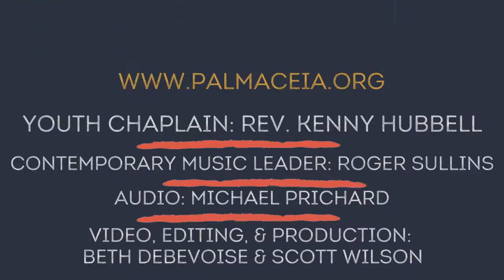Youth Sunday at PCPC: Sunday, April 18, 2021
Senior Speakers: Luke Thompson, Grace Mickelson, Matthew Maney, Avery Franks, Mathew Carrico

Musicians: Avery Franks, Naomi Sullins, Maddie Flournoy, Sara Hendry

Scripture and Prayer: Aspen Hunter, Cade Van Aelst, Reese Stichter, Annie Thompson, and Makayla Ayres

Giving and Children's Message: Kate Donaldson and Jodi Traster